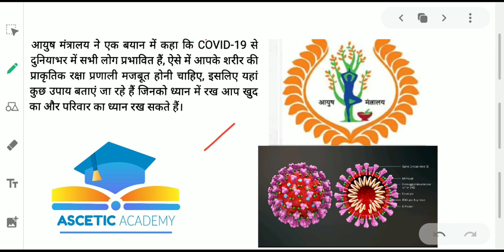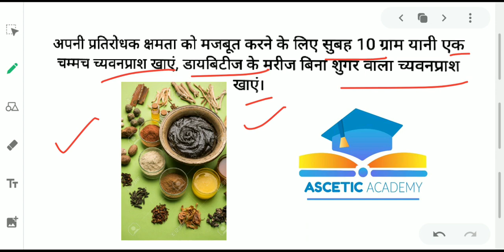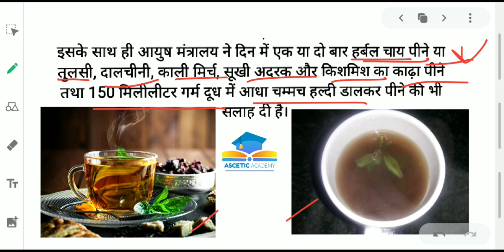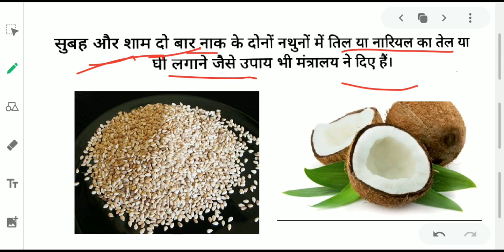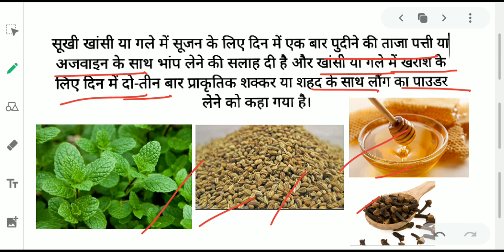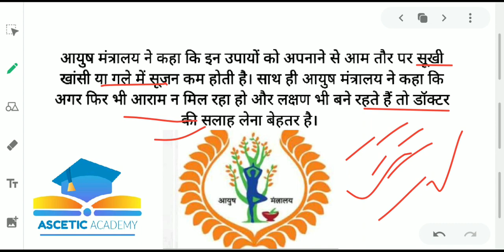HOW_TO_IMPROVE_YOUR_IMMUNE_SYSTEM AYUSH_MINISTREY_GUIDELINES How_to_fight_with_Corona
कोरोना महामारी से लड़ने के लिये आयुष मंत्रालय द्वारा जारी किये गये महत्वपूर्ण दिशा निर्देश। जिसे अपना कर आप अपना और अपनो की जिंदगी बचा सकते है। जानिए कैसे?